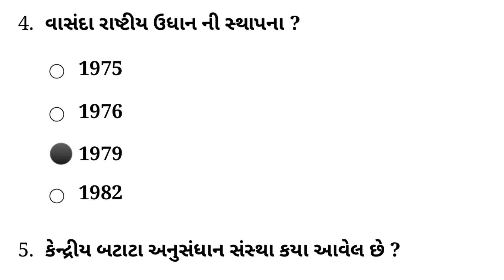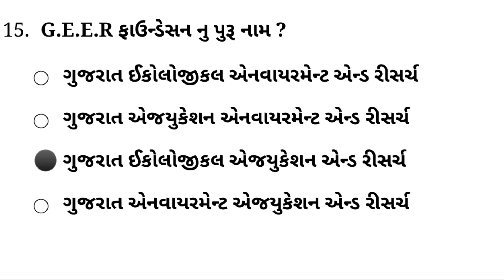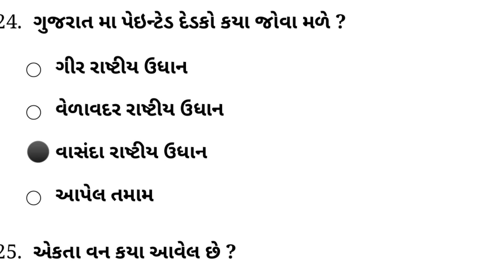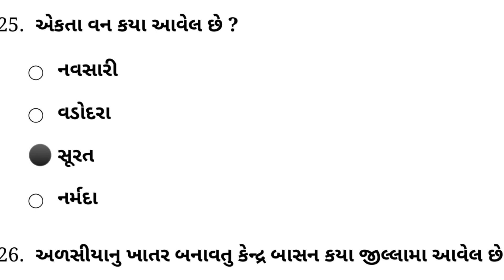Forest Model Paper 2022 | Forest Bharti 2022 | Forest Mcqs question | Part 3